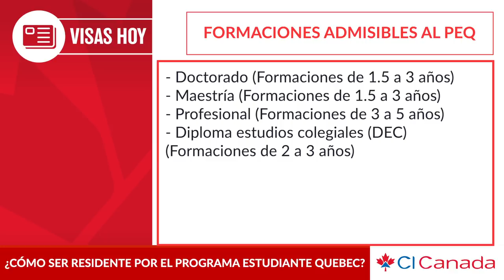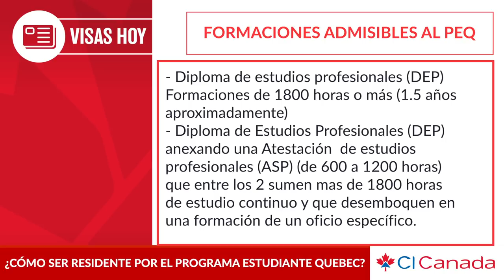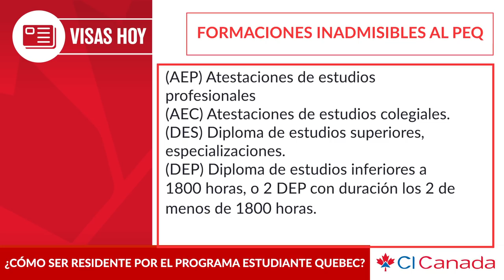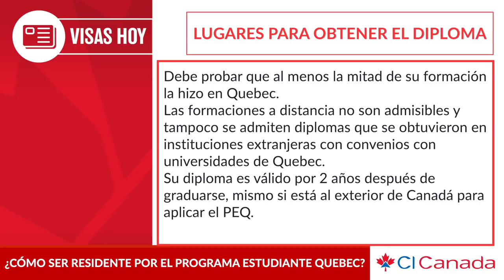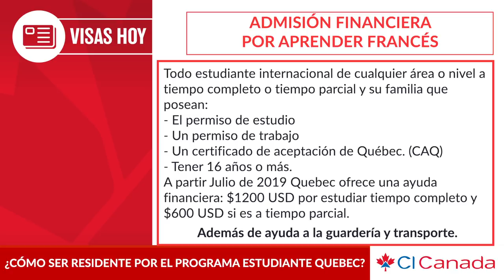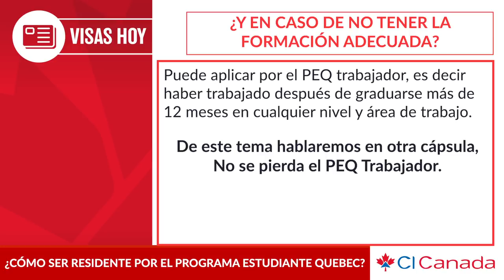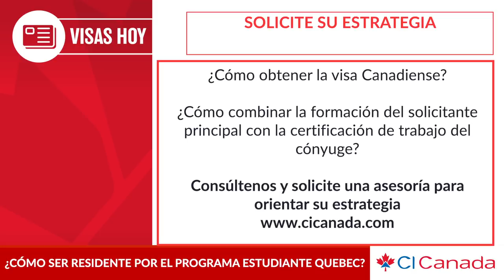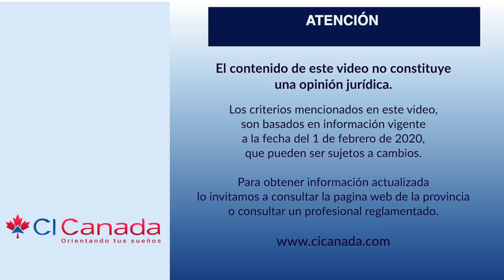¿Cómo ser residente por el Programa Estudiante Quebec? Visas Hoy #359, ci canada, Jesús Hernández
Verifica el consultor que te atiende.

Atención:
Los criterios mencionados en este video, son basados en información vigente a la fecha de:  15 febrero 2020 y que pueden ser sujeto de cambios.

 ——  OTROS LINKS QUE PUEDEN INTERESARTE ——